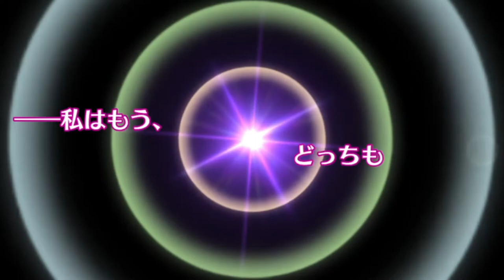【ミナシゴノシゴト】誘い待つ乙女の心底恋歌 初登場シーン【DMM】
ミナシゴノシゴト 誘い待つ乙女の心底恋歌 初登場シーン動画です。
初登場シーンは一度しか観れないので貴重なシーンとなっています。

なお【白昼夢の救済】ハンナはイベント配布キャラなのであいさつはボイスのみとなります。

ID：YUYN7HGW